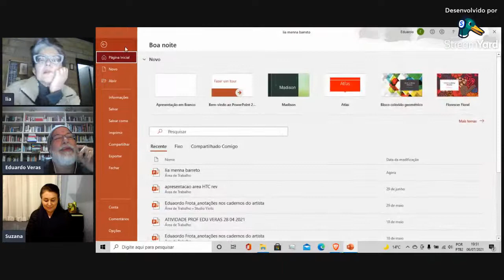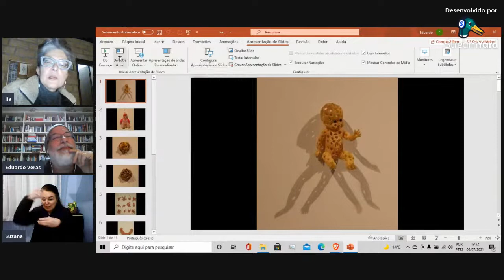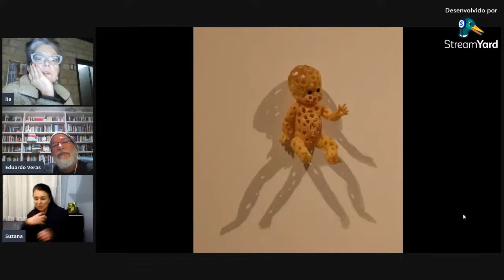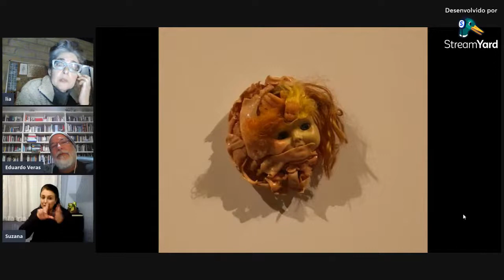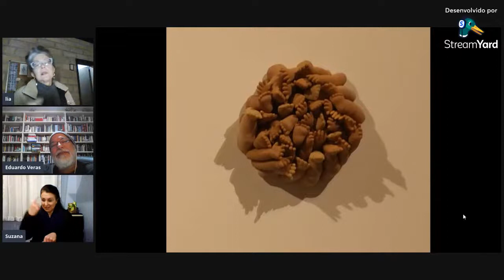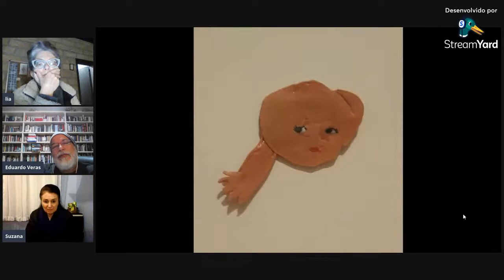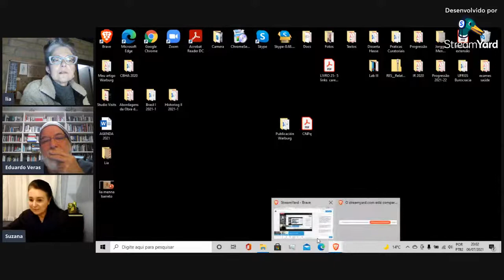Lia Menna Barreto conversa com Eduardo Veras | Programa Público Lia Menna Barreto: A boneca sou eu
O Museu de Arte do Rio Grande do Sul (MARGS), instituição vinculada à Secretaria de Estado da Cultura do RS (Sedac), realiza na próxima terça-feira, 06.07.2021, às 19h, live com a artista Lia Menna Barreto e o historiador da arte Eduardo Veras.

O evento, que integra o Programa Público da exposição “Lia Menna Barreto: A boneca sou eu — Trabalhos 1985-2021”, atualmente em exibição no Museu, será transmitido pelo canal do MARGS no YouTube, com tradução simultânea em Libras.

A mostra traz a público a produção e trajetória de uma das mais notáveis artistas entre a chamada Geração 80 no Rio Grande do Sul, e desde os anos 1990 nome destacado e com ampla inserção no circuito de arte contemporânea brasileira e mesmo internacional.

A exposição apresenta dezenas de obras, que totalizam centenas de peças em exibição, traçando um panorama da trajetória de mais de 30 anos de uma produção pautada pela liberdade de trânsito e contaminações entre múltiplas linguagens e materiais, na intersecção entre arte, vida e cotidiano.

Com curadoria de Francisco Dalcol, diretor-curador do MARGS, e Fernanda Medeiros, curadora-assistente do Museu, esta é a maior mostra já realizada da artista e a primeira a reunir um conjunto de obras tão extenso e abrangente de sua carreira.

A ampla exposição ocupa todos os espaços expositivos do 1o andar do MARGS: as 3 galerias das Pinacotecas, as Salas Negras e a Sala Aldo Locatelli, além do foyer à entrada do Museu.